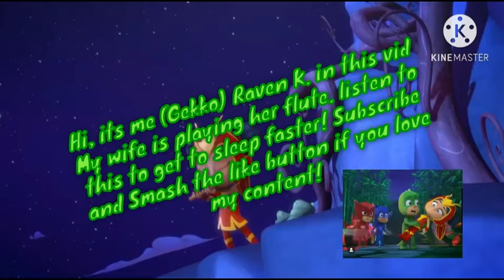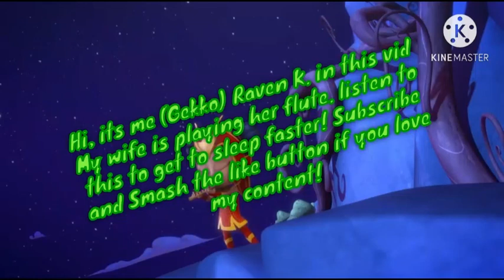my wife plays her flute LIVE FROM MYSTERY MOUNTAIN!- Sleep Better, Faster Tonight-chinese zen music